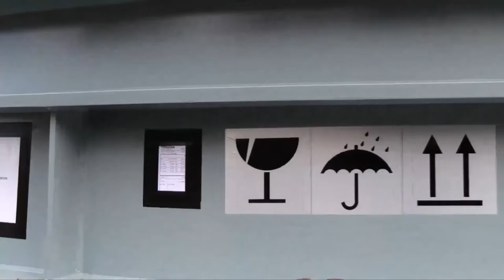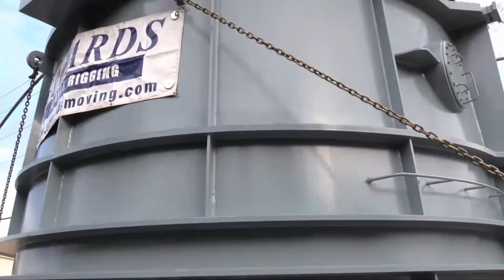Mega Load Moving Down Highway 2017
Mega load moving through Melbourne, Ky. on Kentucky Route 8. Load was 129 foot long, 22 feet wide, 15 feet tall and weighed 214,576 pounds. Recorded on Groundhog Day 2017.